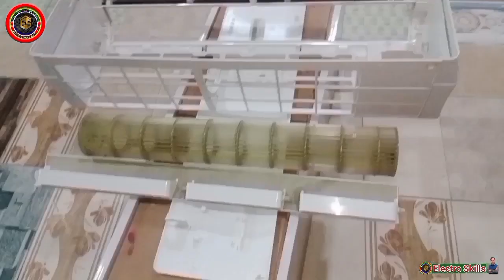haier indoor unit master service||ac indoor unit service karny ka tareeqa||how to service ac indoor